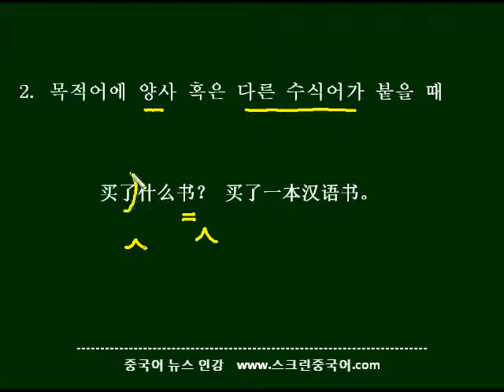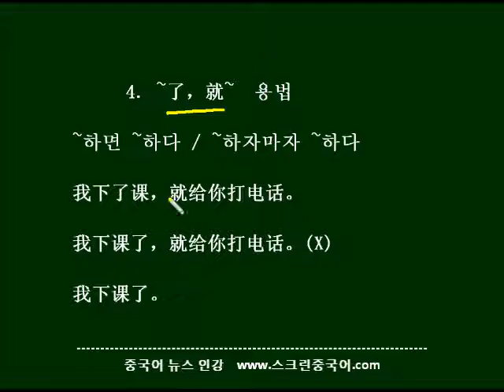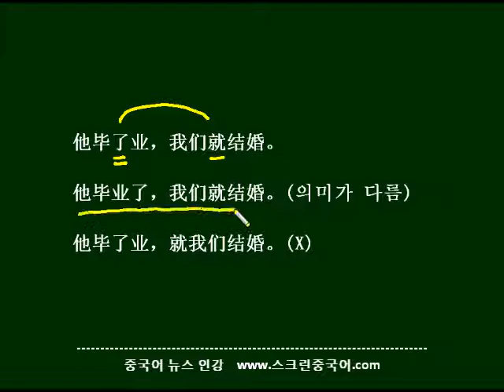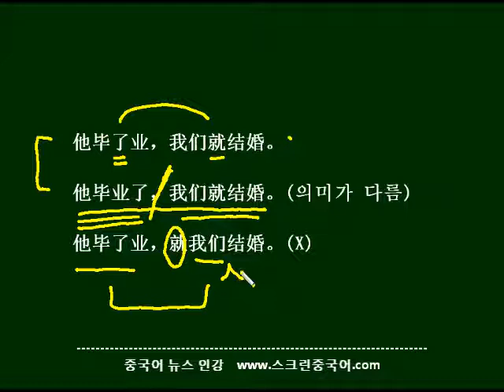了의 용법 1 (기초 중국어 어법)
완료를 나타내는 了의 가장 기본적인 용법을 알아봅니다.